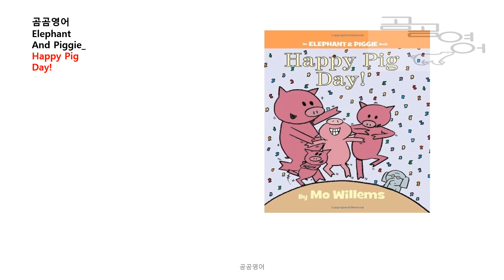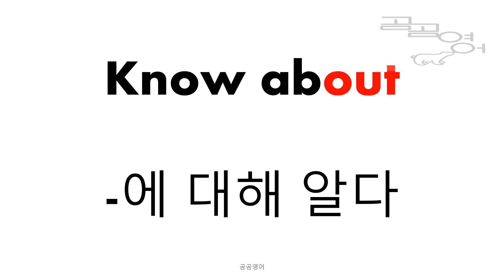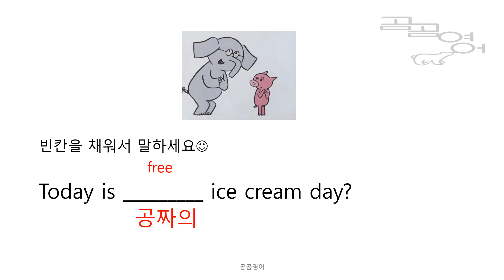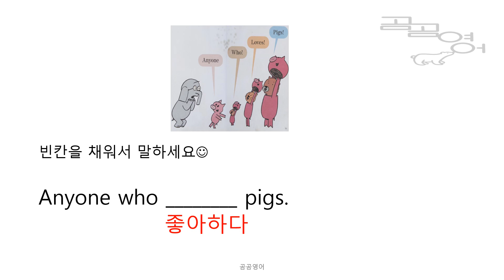happy pig day